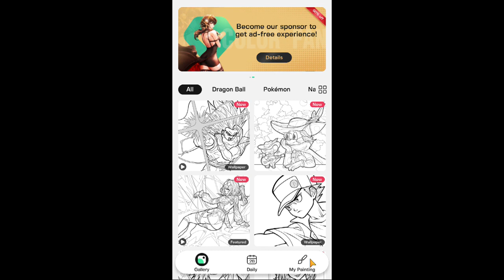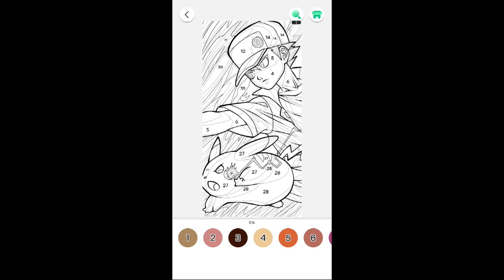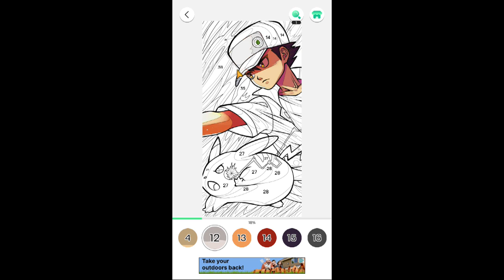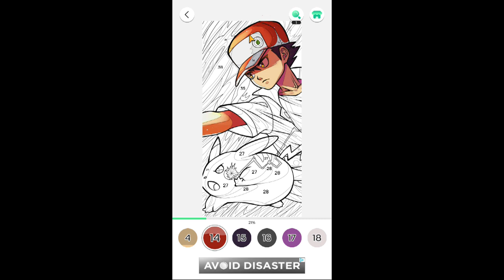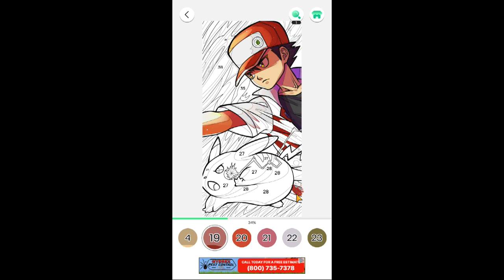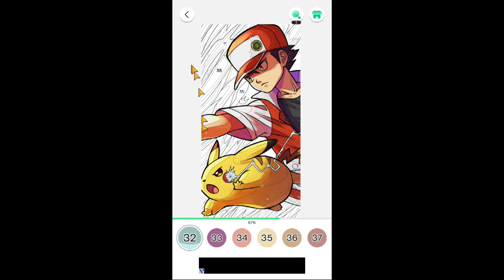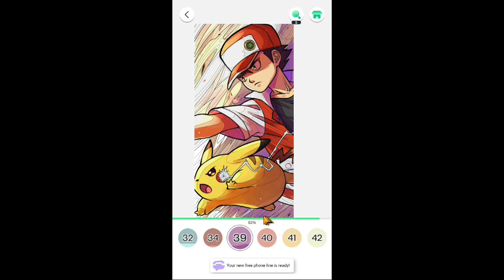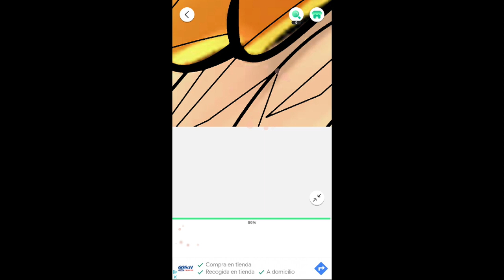Color Fan - Color By Number (PC) Pokémon - Picture 6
Color Fan - Color By Number on Android, iOS, PC.
Enjoy a calming and relax experience of anime coloring pictures you like.

Just tap to follow the pattern and reveal a colorful masterpiece created by yourself.

💗WHAT TO COLOR💗
🌈Trending Anime
🌈Trending Game

👏 Simple and succinct: Color Fan is designed with clean functions. You will enjoy the coloring experience without distractions.
👏 Exquisite and exclusive pictures: Enjoy diverse categories of exclusive pictures in Color Fan.
👏 Connect with your friend and family: Share pictures and playback videos with your friends and families with only one click.

Welcome to Color Fan! Relax and entertain yourself while taking a short break.
PC gameplay. Genre: Casual. T - Teen